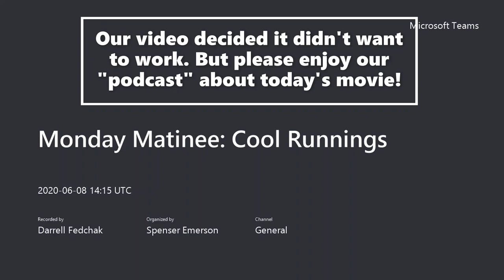Cool Runnings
The guys talk about the 1993 Disney classic Cool Runnings. Based on a true story, Cool Runnings tells the story of the 1988 Jamaican Bobsled Team.